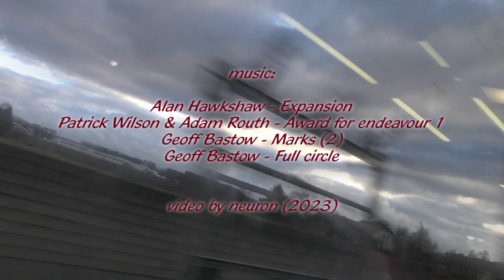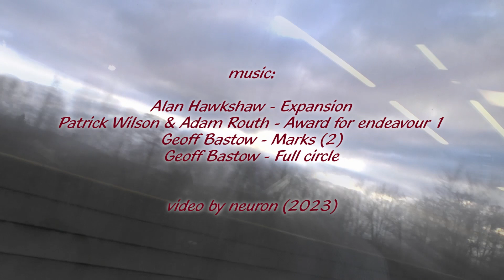Inclined Views 11: Salzburg - Linz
Scenes from a train passage between Salzburg and Linz in Austria via Railjet in January 2023.

video by neuron (2023)